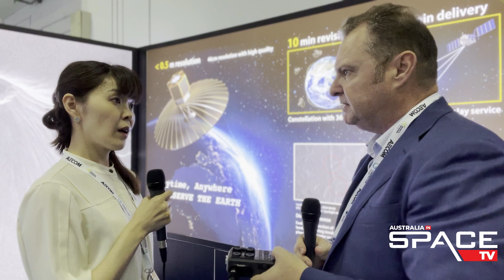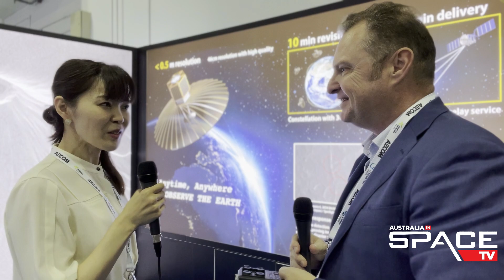Pioneering the future with the world's best satellite data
The QPS Research Institute was founded in 2005 by Kyushu University professor emeritus Tetsuo Yasaka and Akira Sakurai, and rocket developer Kunihiro Funakoshi of Mitsubishi Heavy Industries, Ltd., with the aim of passing on the technology of small satellite development at Kyushu University, which started in 1995, and rooting the space industry in Kyushu.
Based on more than 20 years of research and development of small satellites at Kyushu University, we are developing a number of technologies.

Filmed at Geo Connect Asia, Singapore, 7 March 2024 as media partners.